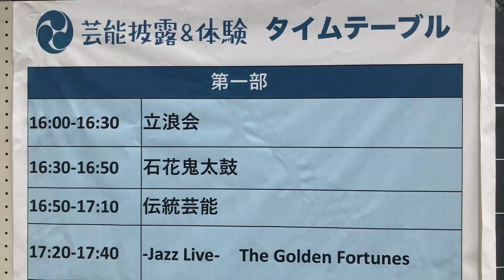Japanese Joyful Festival for Kids | ミライノキタザワ 佐渡市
The Mirai no Kitazawa Festival (ミライノキタザワ 相川町 佐渡市) returned to Sado Island after a long break due to the COVID-19 pandemic. This family-friendly event celebrates children with sports, performing arts, cultural activities, and delicious food, creating a joyful atmosphere reminiscent of traditional Japanese fair festivals. The festival is set against the historical backdrop of Sado's mining heritage, where gold and silver production thrived from the 1600s to the 1980s.

ミライノキタザワ
北沢浮遊選鉱場を、子供からお年寄りの３世代そして島外ファン交流の場へ！

相川車座のイベント第一弾。
キタザワ（北沢浮遊選鉱場）を舞台に、スポーツ・芸能・文化・食をテーマに３世代の住民が楽しめるお祭りのような催しを企画しました。
歴史ある金山の重要な史跡であり、かつては相川高校プールやゴルフ練習場など市民にとってスポーツやレクリエーションの場であったこの地が、再び活きた場所として生まれ変わるよう、地域一体となったまちづくりを目指して。。。さあ、キックオフ！！